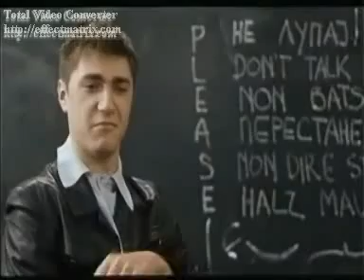Lajanje na zvezde-najbolje scene